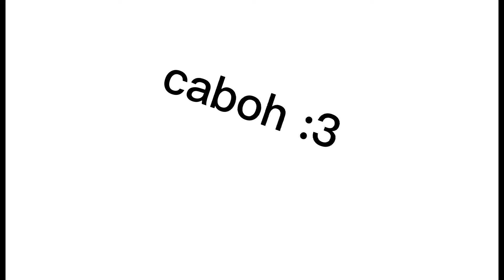nao joguem este jogo